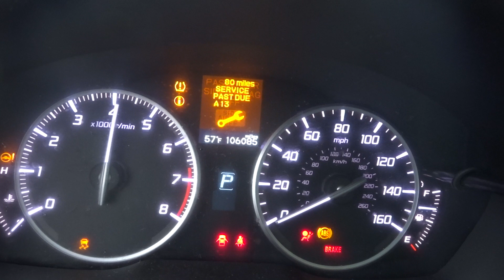2013 Acura ILX Engine For Sale - Part # N01552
Featured Engine
-2013 Acura ILX Engine
-NEATR Part Number N01552

We have over 100,000 used OEM auto parts and used engines listed online and searchable by year, make, and model so be sure to take a

24 Hour Online Junkyard | Nationwide Delivery Available

We also buy junk cars in the New England and Boston, MA areas.

So if you're looking to sell a running, or not running, a car with an engine like the one featured in this episode of Running Engines, then check out our cash for junk cars program

Nationwide Shipping and Local Delivery is Available to most USA locations!